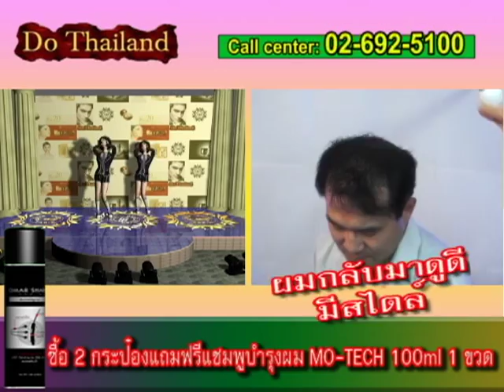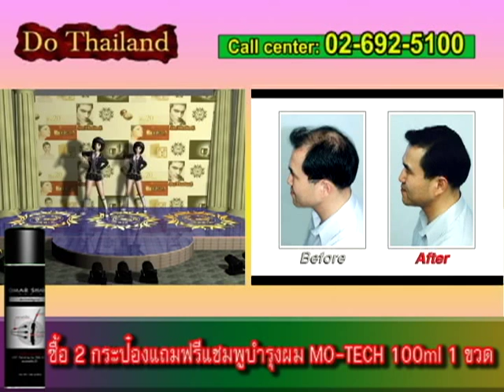Omar Sharif - Hair Thickener spray